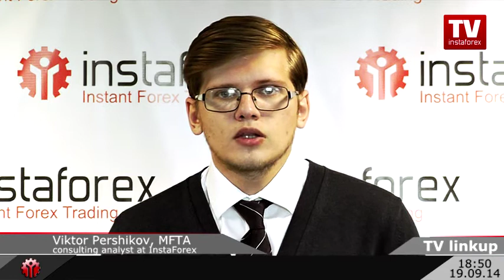Forex Trading Forecast